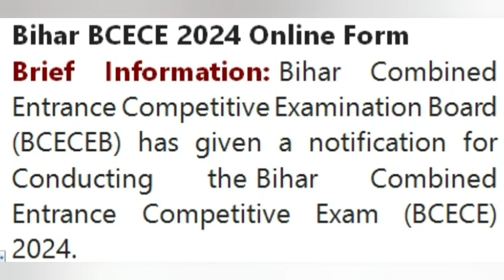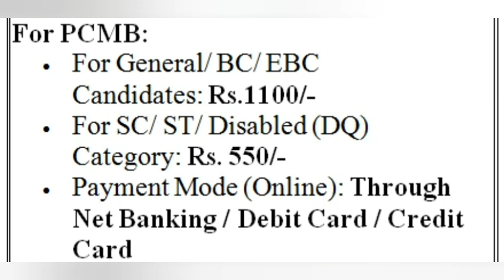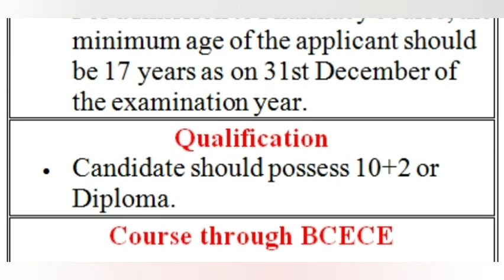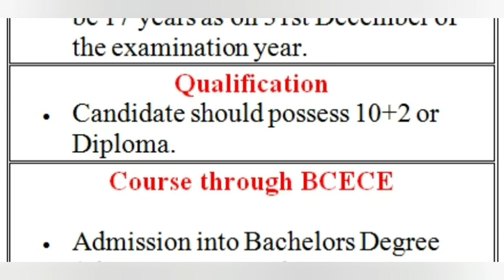Bihar BCECE 2024 – Apply Online for Bihar Combined Entrance Competitive Exam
BPSC 70th New Recruitment 2024 | 70th BPSC Notification Syllabus Selection Process Full Datails
BIHAR BCECE 2024 FORM FILLUP PROCESS STEP BY STEP || PCB/PCM/PCMB/AGRICULTURE || BCECE 2024
BCECE BIHAR BSC NURSING APPLICATION FORM 2024 | BIHAR BSC NURSING 2024 APPLICATION FORM KAISE BHARE
BCECE Online Form 2024 Kaise Bhare | How to fill BCECE Application Form 2024 | BCECE 2024 Form Apply

railway rrb technician online form 2024
police bharti form update today
railway apprentice new vacancy
police bharti form problem 2024
Railway Group D New Recruitment 2024 | RRB Group D Level 1 Vacancy Apply Date Official Notice

remiere thumbnail: DRDO New Recruitment 2024|No Fee|DRDO Recruitment 2024|NoExam|DRDO Vacancy 2024|Govt Jobs April 2024
8:56
DRDO New Recruitment 2024|No Fee|DRDO Recruitment 2024|NoExam|DRDO Vacancy 2024|Govt Jobs April 2024
31.6K views • 3 weeks ago
Premiere thumbnail: Huge Update: SSC CGL 2024 Vacancy Rise | Total Vacancy Report Till Now
7:10
Huge Update: SSC CGL 2024 Vacancy Rise | Total Vacancy Report Till Now
25.8K views • 1 week ago
Premiere thumbnail: रेलवे सीधी भर्ती 2024 || Railway Job Vacancy 2024 || Railway Recruitment| Govt Jobs May 2024
4:05
रेलवे सीधी भर्ती 2024 || Railway Job Vacancy 2024 || Railway Recruitment| Govt Jobs May 2024
26.9K views • 2 weeks ago
Premiere thumbnail: SSC CGL 2024 Vacancies update | Inspector vacancy increase | Rank Cut off
SSC CGL 2024 Vacancies update | Inspector vacancy increase | Rank Cut off
Premiere thumbnail: SSC CGL 2024 Vacancies Update | 4600GP Vacancy | UP Rank ?
SSC CGL 2024 Vacancies Update | 4600GP Vacancy | UP Rank ?
Premiere thumbnail: Post Office New Recruitment 2024 | Post Office Vacancy 2024 | GDS,MTS,Postman,Mail Guard Bharti 2024
11:53
Post Office New Recruitment 2024 | Post Office Vacancy 2024 | GDS,MTS,Postman,Mail Guard Bharti 2024
Premiere thumbnail: ssc cgl 2024 vacancy | "🔥 Massive Update! SSC CGL 2024 Vacancies Revealed! 🔥 RTI Reply
ssc cgl 2024 vacancy | "🔥 Massive Update! SSC CGL 2024 Vacancies Revealed! 🔥 RTI Reply
Premiere thumbnail: SSC Exams Schedule 2024 out | SSC CGL 2024 Notification | CHSL 2024 | SSC CPO 2024 | Preparation
SSC Exams Schedule 2024 out | SSC CGL 2024 Notification | CHSL 2024 | SSC CPO 2024 | Preparation
Premiere thumbnail: रेलवे सीधी भर्ती 2024 || railway vacancy 2024 || railway news vacancy 2024 || railway bharti 2024
रेलवे सीधी भर्ती 2024 || railway vacancy 2024 || railway news vacancy 2024 || railway bharti 2024
सरकारी Vacancy Update
Premiere thumbnail: teacher vacancy 2024 | primary teacher vacancy 2024 | teacher recruitment 2024 | Teacher New Jobs
teacher vacancy 2024 | primary teacher vacancy 2024 | teacher recruitment 2024 | Teacher New Jobs
Sarkari Naukri Updates
Premiere thumbnail: DRDO Recruitment 2024 | DRDO Vacancy 2024 | Latest Government Jobs 2024 | No Exam | Jobs April 2024
DRDO Recruitment 2024 | DRDO Vacancy 2024 | Latest Government Jobs 2024 | No Exam |
ssc chsl syllabus 2024 vacancy
ssc chsl expected vacancy 2024
【タクシー強盗率100%】世界三大凶悪都市ダルエスサラーム最悪すぎて自治国家ザンジバル逃亡
Norikun-X
Premiere thumbnail: 【10万倍プレ値】超インフレ100兆ジンバブエドルで有名な現在金本位制国のジンバブエ潜入し街を調査
【10万倍プレ値】超インフレ100兆ジンバブエドルで有名な現在金本位制国のジンバブエ潜入し街を調査
Norikun-X
Premiere thumbnail: 【ドローン配送】100日間で100万人大量虐殺ルワンダが30年後世界最先端な国に進化!
【ドローン配送】100日間で100万人大量虐殺ルワンダが30年後世界最先端な国に進化!
Norikun-X
Premiere thumbnail: 【アフリカ宝探し】ダイヤ発掘世界トップクラスのボツワナで鉱物発掘してみた！首都ハボローネ
【アフリカ宝探し】ダイヤ発掘世界トップクラスのボツワナで鉱物発掘してみた！首都ハボローネ
Norikun-X